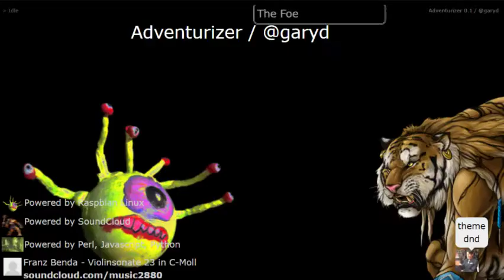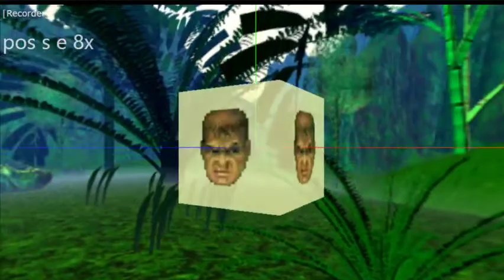3D Sandbox Chatbot Tutorial 2.0: Position, Boxes, Textures, Macro, More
Updated tutorial for "theme sandbox" also known as the bot's 3D Sandbox Mode. Learn how to make anything you want, and use the "macro" feature to make more complex objects.